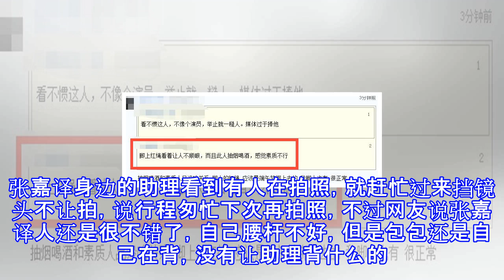48岁张嘉译挺肚子走路，网友：脚上的红绳看着好不顺眼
48岁张嘉译挺肚子走路，网友：脚上的红绳看着好不顺眼
48岁张嘉译挺肚子走路，网友：脚上的红绳看着好不顺眼 谈资APP 06月28日18:51 关注 确定不再关注此人吗 确定取消 大部分粉丝都知道张嘉译身体不好，走路直不起腰板，经常会弓着背。昨天网友在机场看到的张嘉译，走路基本上也是这样，背影有点驼的。不过48岁的张嘉译也算是发福了，肚子有点大，衣服虽然宽松，但是还是很明显看的到肚子是挺出来的。不过当天的张嘉译打扮也是很休闲了，T恤配短裤，背着个包包，还戴了个棒球帽和墨镜，看着还挺潮的。张嘉译身边的助理看到有人在拍照，就赶忙过来挡镜头不让拍，说行程匆忙下次再拍照，不过网友说张嘉译人还是很不错了，自己腰杆不好，但是包包还是自己在背，没有让助理背什么...